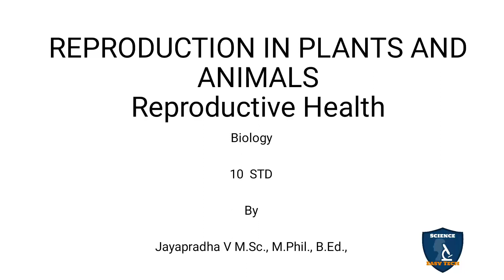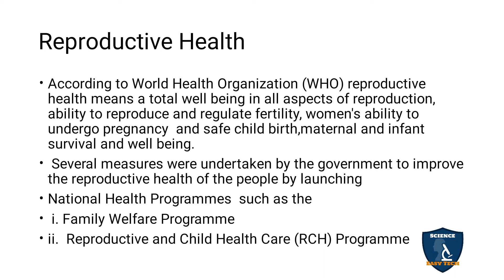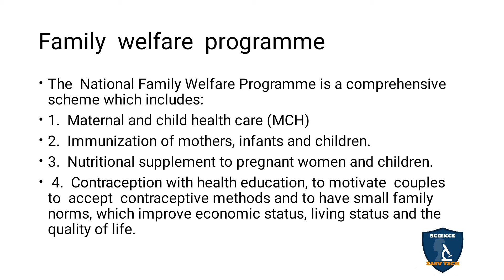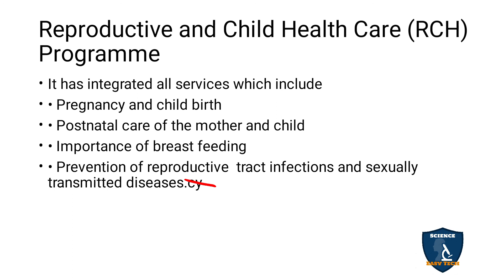Reproductive Health in Tamil | Reproduction in Plants and Animals | Biology | Class 10 | TNSCERT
Reproductive Health  in Tamil |  Reproduction in Plants and Animals | 10 Class | Science - Biology
 Subject: Science - Biology
Class: 10
Unit: 17
Chapter 17 : Reproduction in Plants and Animals
Syllabus TNSCERT
Topic : Reproductive Health in Tamil
Reproductive Health
Family  welfare  programme
Reproductive and Child Health Care (RCH) Programme